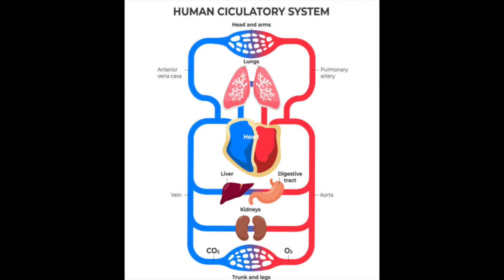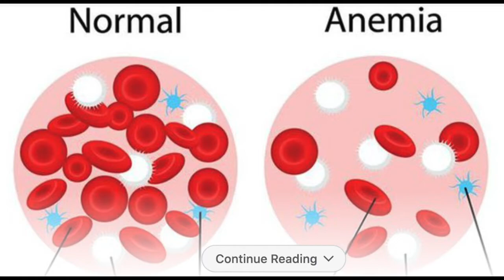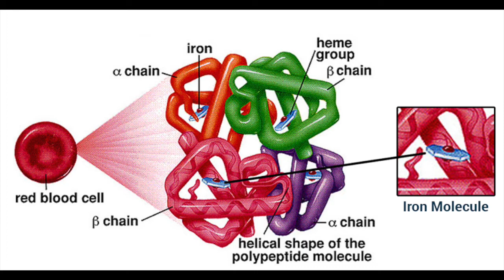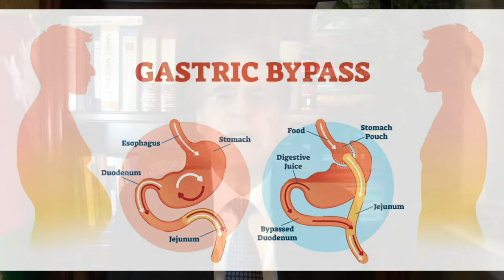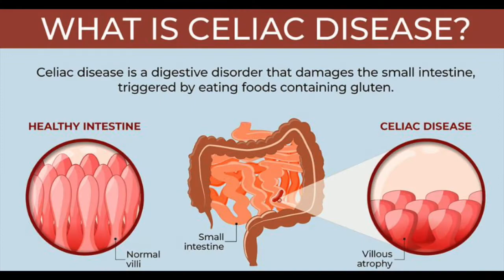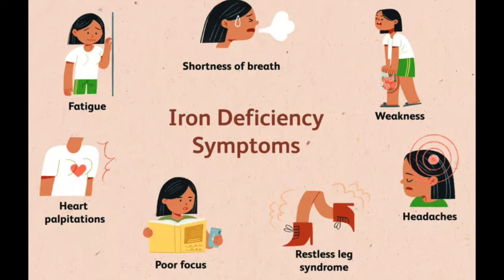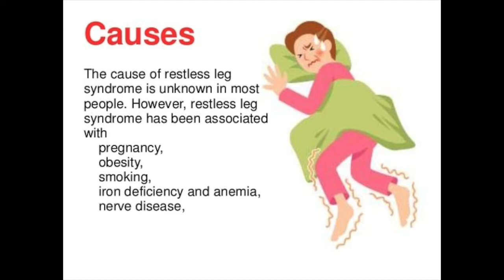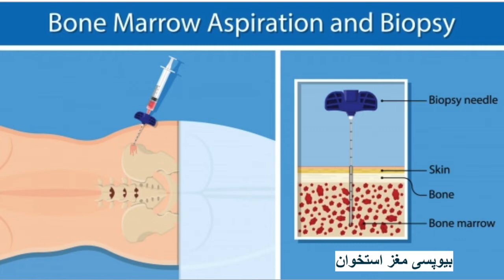کمخونی فقدان آهن-Iron Deficiency Anemia/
کمخونی فقدان یا کمبود آهن از شایعترین کمخونی ها در جهان مخصوصاً نزد زنان است
کمخونی به حالتی اطلاق میشود که مقدار خون در بدن به اندازه کافی نباشد. به عباره دیګر کمخونی به حالتی است که سویه هیموگلوبین که (پروتئن) داخل کربوه خون است، کمتر از حالت نارمل باشد.
خون یک مایع حیاتی در وجود انسان است که بدون آن زندگی ناممکن است.
ګ
گرچه خون به ظاهر بشکل یک مایع متجانس به نظر میرسد و در واقع از بخش مایع و بخش اجسام مشکله تشکیل شده است.
قسمت مایع خون به نام پلازما یاد میشود.
و قسمت اجسام مشکله شامل:‌
کریوات سرخ خون،‌ کریوات سفید خون و صفیحات دمویه یا پلیتلیت است.
که هر کدام وظایف مشخص دارند:
این اعداد ممکن است در رفرنس ها یا مراجع مختلف کمی متفاوت باشند، اما در اکثر موارد اگر سویه هموگلوبین کمتر از 130 گرام در لیتر خون در مردان و کمتر از 120 گرام در لیتر خون نزد زنان باشد، کمخونی محسوب می شود.
بنابراین تفاوت های جزئی در تعریف سویه نارمل هیموګلوبین نزد زن و مرد وجود دارد.
در مورد هماتوکریت که نسبت کریوات سرخ خون است، اگر نزد مردان کمتر از 0.41 باشد، و اګر نزد زنان کمتر از 0.38 باشد کمخونی محسوب میشود.
- شاید سؤال خلق شود که آیا کمخونی مهم است؟
و چرا انسان به مقدار مشخص کریوات سرخ ضرورت دارند؟
اول کمی در باره حجرات یا کریوات سرخ خون صحبت میکنیم.
در این سلاید شما کریوات سرخ خون را که بنام اریتروسایت نیز یاد میشوند تحت مایکروسکوپ‌ می بینید.
البته در جریان صحبت در باره کمخونی فقدان آهن با جزئیات بیشتر کریوات سرخ آشنا خواهیم شد.
در کمخونی فقدان آهن
اگر مقدار آهن کافی نباشد شخص دچار کم خونی فقدان آهن میشود. و دلیل این کمخونی فقدان آهن این است که: در کمبود آهن مقدار کمتر همیوګلوبین ساخته شده و در نتیجه باعث کمخونی ناشی از فقدان آهن میشود.
اپیدیمیولوژی یا شیوع کمخونی فقدان آهن؟
در واقع کمخونی فقدان آهن شایعترین نوع کمخونی در جهان است که بخش بزرګی از مردم جهان مخصوصاً زنان را متاثر میسازد.
حدود ۱۰ فیصد است. یعنی از هر ۱۰۰ زن که در این سن قرار دارند ۱۰ نفر آن مصاب کمخونی فقدان آهن اند. که البته در این باره صحبت خواهیم کرد.باید خاطرنشان ساخت که هنگام حاملگی - کمخونی فقدان آهن در کشور های که مشکل در دسترسی به منابع غذایی وجود ندارد الی حدود ۴۰ فیصد و در کشورهای که غذا به اندازه کافی در دسترس نیست میتواند تا ۹۰ فیصد خانم های حامله مصاب کمخونی فقدان آهن باشند
اطفال خوردسال ګروپ دیګری است که در خطر بلند کمخونی فقدان آهن قرار دارند که در این باره نیز صحبت خواهیم کرد.
حال در مورد علل کمخونی فقدان آهن صحبت میکنیم.
عوامل کمخونی فقدان آهن را میتوان به سه ګروپ تقسیم کرد:
۱- ګرفتن مقدار کم یا ناکافی آهن
۲- از دست دادن مقدار زیاد آهن یا ضیاع آهن
۳- ضرورت به ازدیاد استفاده از آهن یا افزایش استفاد از آهن
بنابراین اینها سه دسته اصلی از علل کم خونی فقر آهن هستند.
حال در باره هریک از عوامل کمی مشخص تر صحبت می کنیم
در ګروپ اول یا ګرفتن مقدار کم آهن؛ یکی از دلایل اصلی ګرفتن مقدار کم آهن در رژیم غذایی است.‌
بناً اګر رژیم غذیی شخص آهن کافی ندارد یعنی شخص غذاهایی را میګیرد که حاوی مقادیر کافی آهن نیست، در این صورت آهن کافی برای تولید کریوات سرخ خون و در حقیقت آهن کافی برای تولید مقدار نارمل هیموګلوبین وجود ندارد.
و در نتیجه باعث کمخونی فقدان آهن نزد شخص میشود.
یکی از مثال های آنانی که مقدار کافی آهن در رژیم غذایی خود نمیګیرد اطفالی هستند که مقادیر زیاد شیر ګاو را مینوشند.
این امر در اطفالی که با شیر مادر تغذیه میشوند واقع نمیشود زیرا شیرمادر حاوی آهن بیشتر بوده و خوب جذب میشود.
- ګروپ دیګر اشخاص که در خطر ابتلا به کمخونی آهن قرار دار ند اشخاصی اند که رژیم غذایی ویګن و یا رژیم غذایی وجیتیرین یا رژیم ګیاه خوری سبزیجات دارند
- بعضی حالات سؤجذب (مل ابزوبتیو) نیز میتواند باعث کمبود آهن در بدن شود.
 بناً در چنین حالات ممکن است شخص به اندازه کافی آهن بګیرد اما آهن طور شاید و باید جذب نشده و باعث کمبود آهن میشود.
که مرض سیلیاک یکی از این امراض است.
- همچنان بعضی جراحی های سیستم هضمی نیز میتواند منجر به کمخونی فقدان آهن شود ‌Bariatric Stomach    یا گستریک بایپس Surgery.
- انکیولیر شیلایتس (شیلیت زاویه ای)، که  در اینجا نزد مریض التهاب و پارګی های کوچک در کنج لب ها دیده میشود.
کویلونیکیا، (Koilonychia) حالتی است که ناخن ها قاشق مانند یا قاشقی میشوند.ناخن های شکنند ‌Brittle nails و ریختن موها
پیکا (Pica)، که علاقه شدید به خوردن مواد غیر خوراکی مانند ګل و خاک - گل سرشوی است. بسیاری از اوقات مریضان مبتلا به کمخونی فقدان آهن ممکن است علاقه خوردن یخ یا تکه های یخ (Pagophagia) داشته باشند. مریضان همچنین ممکن است (atrophicglossitis) گلاسیایتس آترافیک یا التهاب زبان ضموری داشته باشند.
- زخم های آفتوز (Aphthous ulcers) نیز میتواند با کمخونی فقدان آهن دیده شود و ممکن زخم های کنکر (canker sores) در دهان دیده شود.
- سندروم پای بیقرار (restless leg syndrome) نیز ممکن نزد مریضان کمخونی فقدان آهن دیده شود.
بصورت خلاصه،
تشخیص مرض اغلب اوقات با معاینه خون (سی بی سی) یا شمارش کامل خون،
پائین بودن فرتین و بلند بودن ترانسفرین، TIBC
و سایز کریوه سرخ خون کمتر از ۸۰.
ګرچه بایوپسی مغز استخوان در واقع استاندارد طلایی برای تشخیص کمخونی فقدان آهن است، ولی در عمل نادراً استفاده میشود.
در تداوی کمخونی فقدان آهن بسیار مهم است که عامل سببی تشخیص و تداوی شود.
مکمل های فمی آهن مثل فیرس سلفیت یک مثال و یکی از انتخاب های تداوی فمی است.
و مکمل های زرقی مثل دکستران آهن (iron dextran) نزد مریضانی که مشکلات جذب معایی دارند و آنهایی که بعد از تداوی با مکمل های فمی جواب نداده و  بهبودی حاصل نمیکنند، استفاده میشود.